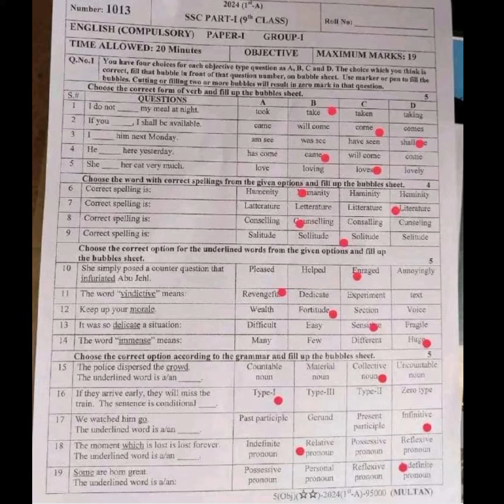9th English Multan Board Paper G-1 Solved MCQs 2024